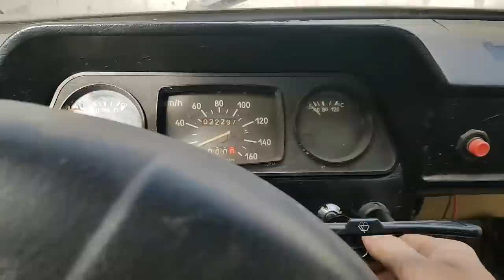МЕГА-ЗАЗ ZaLuPAZL едет в КИЕВ люди в шоке ставят лайки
МЕГА-ЗАЗ ZaLuPAZL едет в КИЕВ